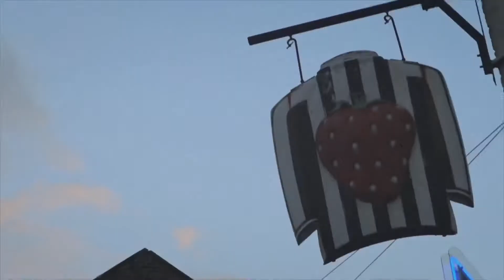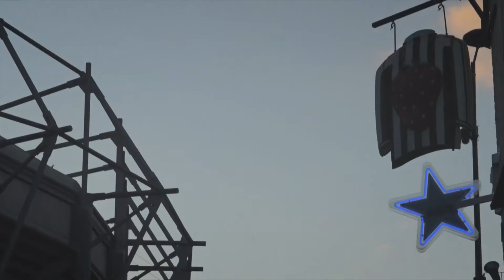Starting XI Prediction | Newcastle v Chelsea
Let’s enter the dangerous mind of Steve Bruce once again, and this time Matty is here to try and guess which players will make tomorrow’s starting XI